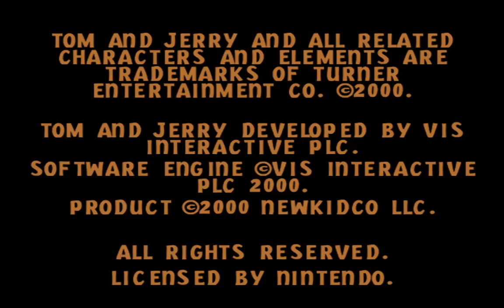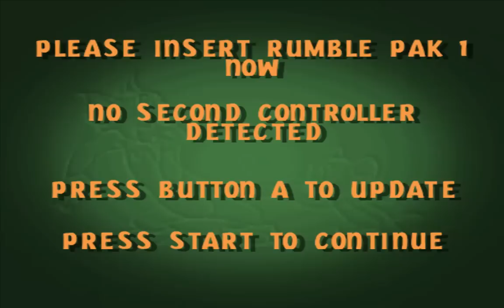Lets Play Tom and Jerry in Fists of Furry - Part 1 - Tom's Rache an Jerry!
«LET'S PLAY TOM AND JERRY IN FISTS OF FURRY»
Zur ersten Folge:

«Meine Projekteliste»
Offizielle Seite: